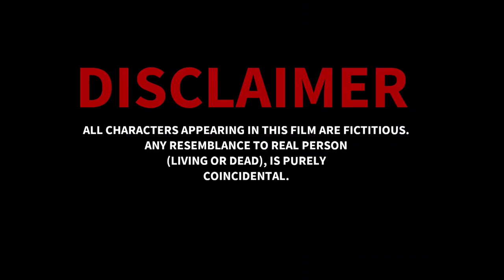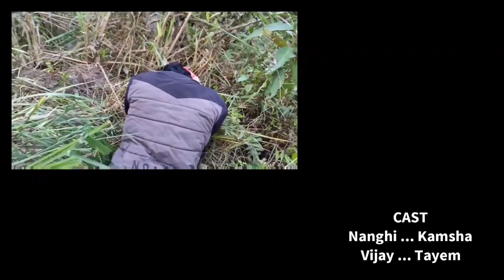Lift | Based On True Events | Short Film | Arunachal Pradesh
My 1st Ever Short Film🙏🏻
Was My First Experience🙏🏻

Lift|Short Film(Story):Based On True Events
CAST:Nanghi Kamsha & Vijay Tayem
Script/DoP/Direction:sOnAm😎